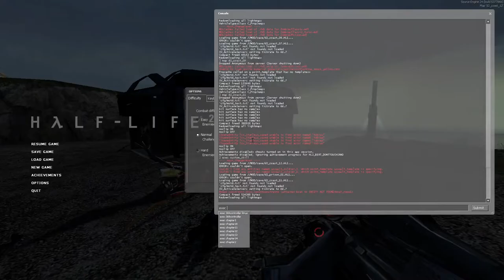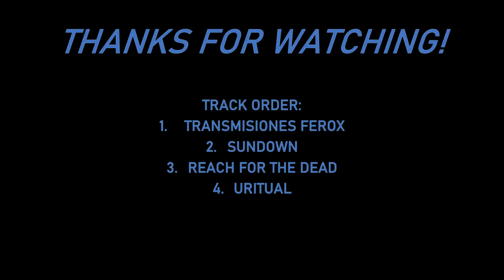When Boards of Canada Meets Half-Life 2 - 2022 Remaster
A long while back, I made a video in which I inserted a Boards of Canada audio track in place of a…less fitting Half-Life 2 track. That was back when I had a POS PC and video editor. As you can hopefully tell, I’ve come a long way since then, and I figured it would be nice to revisit this old idea…and what I’ve added to it in the past two years.

Nothing is mine! The tracks I used were Transmisiones Ferox, Sundown, Reach for the Dead, and Uritual, all from Tomorrow’s Harvest.

CHAPTERS:
0:00 Transmisiones Ferox / Lab Practicum
2:14 Sundown / Highway 17
3:30 Reach for the Dead / Apprehension and Evasion
8:12 Uritual / Nova Prospekt